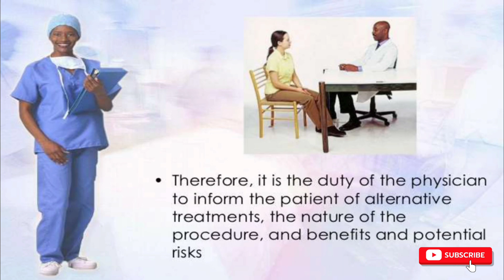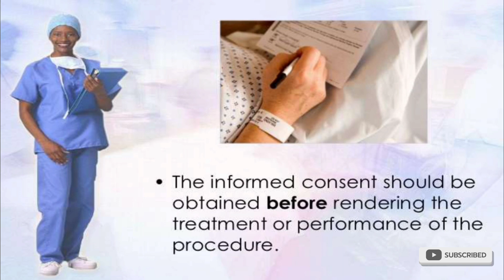Informed consent | Nursingnotes Wonder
Welcome to Nursingnotes Wonder, your go-to channel for insightful discussions on healthcare topics. In this series, we delve into the complexities of informed consent in various healthcare settings. Join us as we uncover the importance of informed decision-making in patient care and empower both healthcare providers and patients with knowledge.